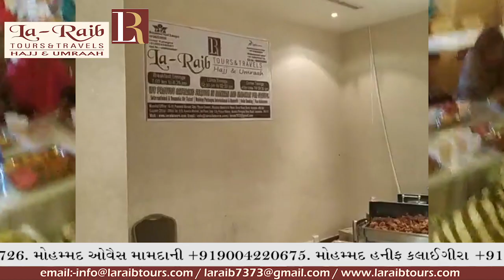18th Ramadan Iftari at Hotel Roya Umm ul Qura, Makkah Mukarrama